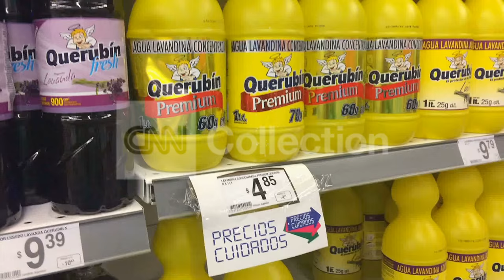ARGENTINA:INFLATION SLOWS DOWN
La lucha contra la inflacin en el pas.